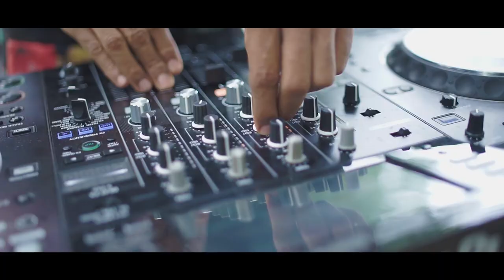Welcome to Cap-Haïtien - PEYAN'M BÈL - Historic Haïti (La destination Nord Haïti)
Welcome to the breathtaking Cap-Haïtien city where history, culture, and natural beauty converge to create an unforgettable travel experience.
Whether you’re seeking relaxation, adventure, or a little bit of both, “Historic Haiti” has something to offer every type of traveler. Come discover the magic of our enchanting cities, sites, beaches and make memories that will last a lifetime.”

🎬: Ketlain Difficile

Follow @historichaiti to discover Haiti through more beautiful images.
Tourism Office
72, Rue 18 F, Cap-Haïtien, Haïti